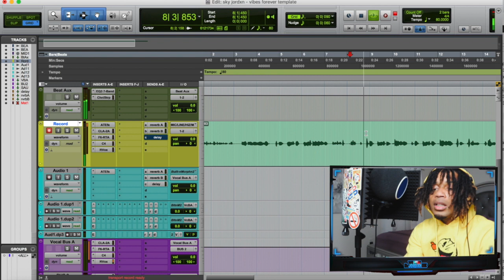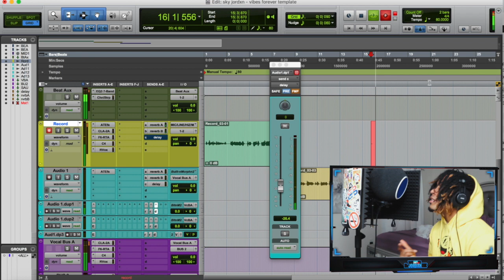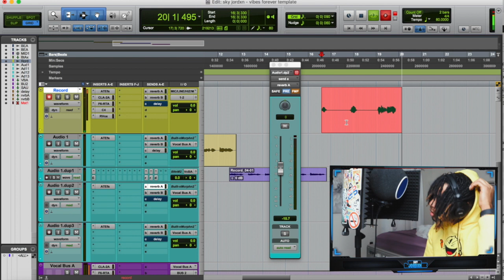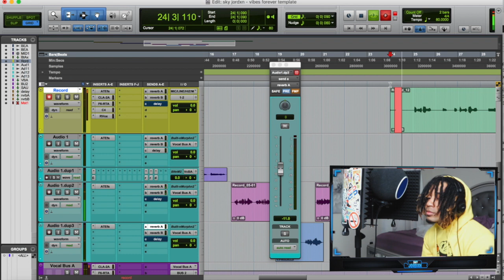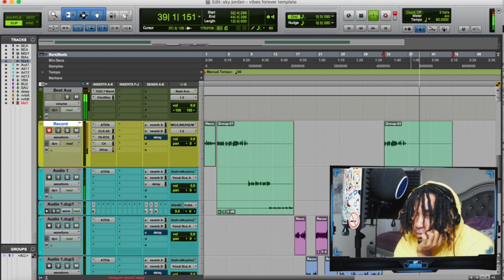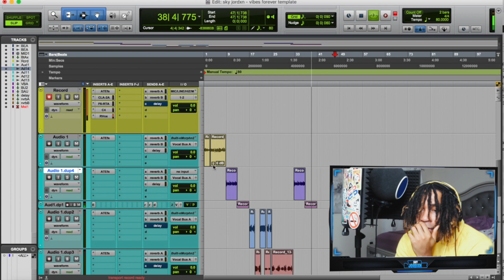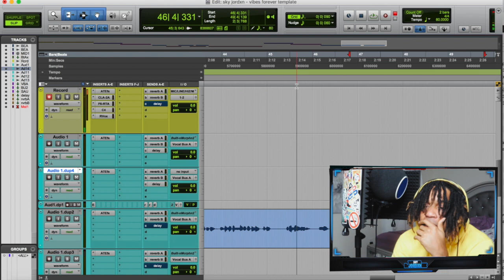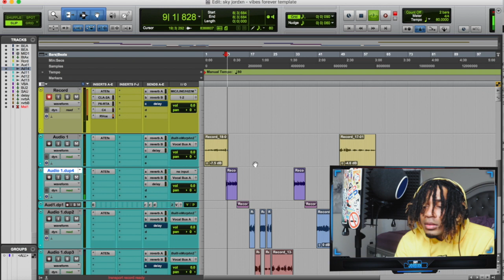making a song in 1 hour using autotune efx plus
in this video I'm making a song in 1 hour or less using the "vibes forever" template that I just dropped. Showing you how easy it is to create something dope without stressing about mixing and being able to focus on creating music. i'm using the autotune efx + plugin and various waves audio plugins.

snapchat 👻 - yellaboydb

Gear Used

Monoprice Microphone Isolation Shield

Neewer Ring Light

Neewer Heavy Duty Mic Stand

Camera Used Canon PowerShot SX740

UAD Plugins
SoundToys
Celemony ( Melodyne )
Antares Autotune EFX +
Adobe Photoshop